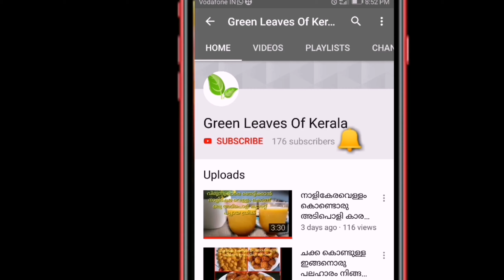ഗ്ലാസുകളിലെ പ്രിൻറ് മാറ്റാൻ ഇതാ ഒരു എളുപ്പവഴി|Kitchen Tip|Green Leaves Of Kerala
Green Leaves of Kerala is a YouTube channel not only concentrate cooking but also stitching,Diy,Home cleaning and Kitchen Tips etc...